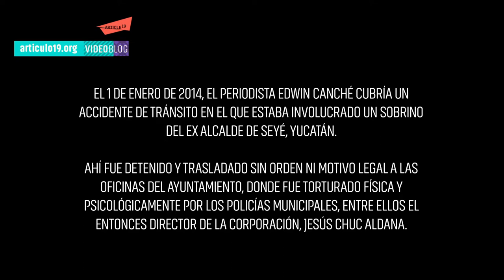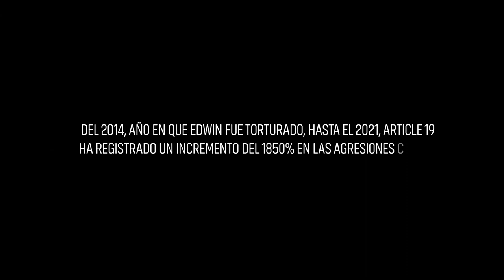Autoridades incumplen con la disculpa pública al periodista de Yucatán, Edwin Canché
💢 En enero de 2014 policías de Seyé, Yucatán torturaron y detuvieron ilegalmente al periodista maya independiente, Edwin Canché

⚠️ 8 años después, las autoridades vuelven a fallar tras incumplir con la disculpa pública y reconocimiento al periodista

🎦¿Qué implica este hecho?